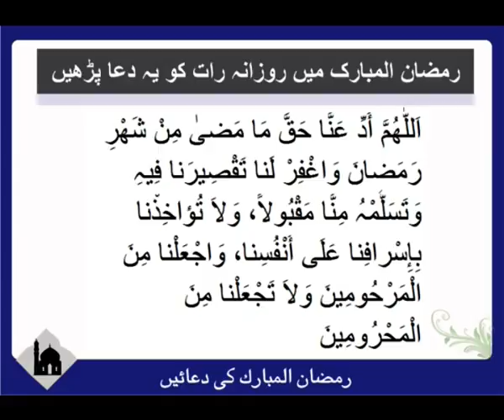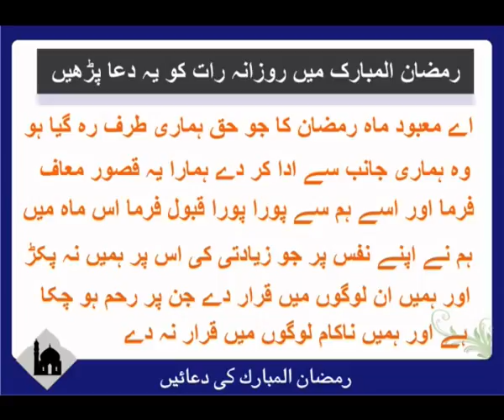Ramadan mai rozana raat ko parhnay ki dua | Islam